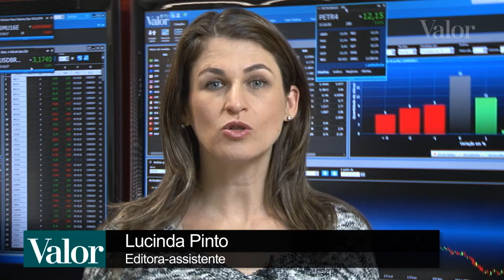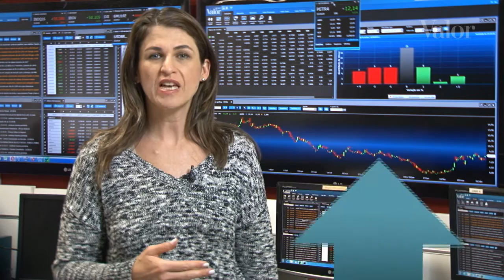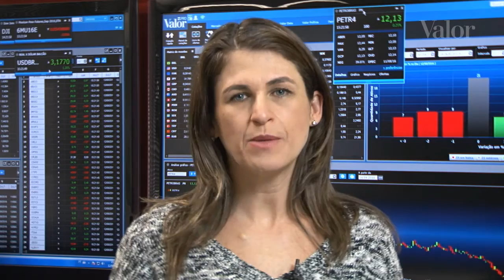Dólar tem leve alta, mas segue perto das mínimas em mais de um ano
Na Bovespa, balanço da Petrobras agrada e ajuda índice a fechar semana em leve alta